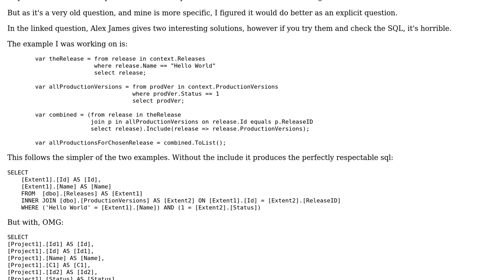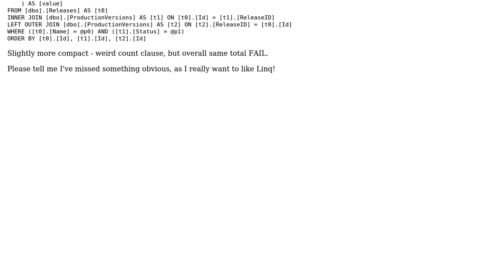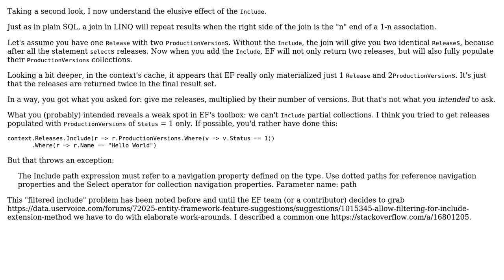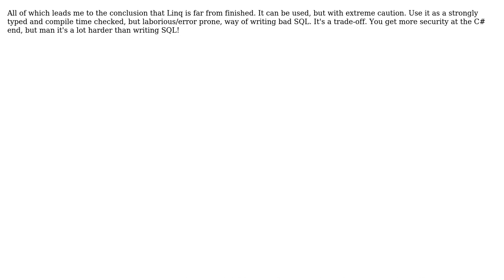Is Linq Include broken when used with joins and where clauses? (2 Solutions!!)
Is Linq Include broken when used with joins and where clauses?

With thanks & praise to God, and with thanks to the many people who have made this project possible! | Content (except music & images) licensed under CC BY-SA | Music | Images & others | With thanks to user Kinetic user Gert Arnold and the Stack Exchange Network Trademarks are property of their respective owners. You are responsible for your own actions.